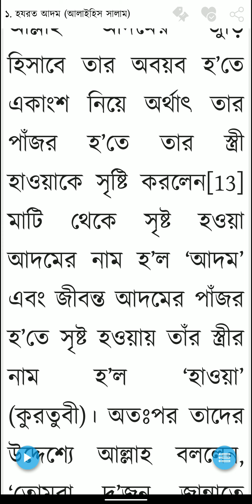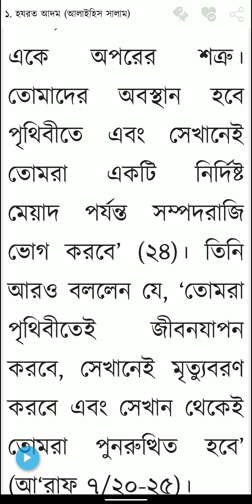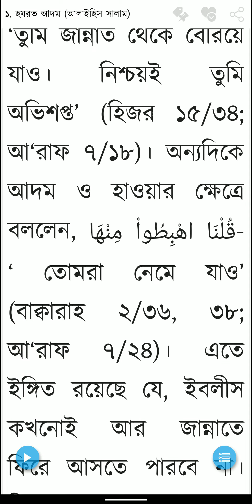নারী জাতি পুরুষেরই অংশ এবং তার অনুগত ।। নবীদের কাহিনী ।। ড. আসাদুল্লাহ আল-গালিব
নারী জাতি পুরুষেরই অংশ এবং তার অনুগত ।। নবীদের কাহিনী ।। ড. আসাদুল্লাহ আল-গালিব @hadithbd @islamicstudiesbangla

nobider kahini
Asadullah al-galib

@ইসলামিক_স্টাডিজ_বিডি
@ইসলামিক_স্টাডিজ_বাংলা
@ইসলাম_শিক্ষা_বিডি
@ইসলাম_শিক্ষা_বাংলা
@ইসলামিক_বই
@বাংলা_হাদিস
@হাদীস